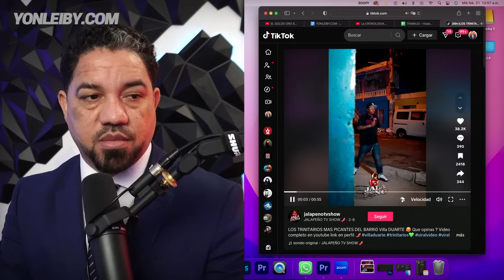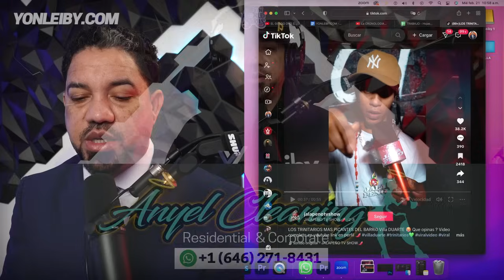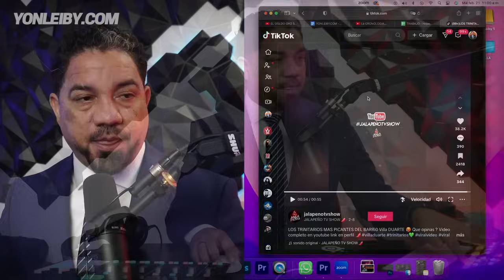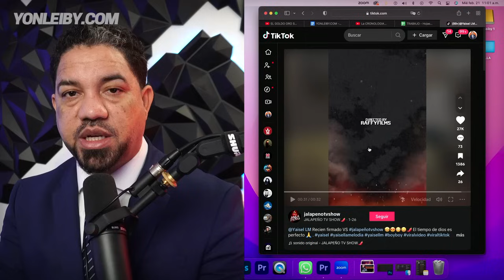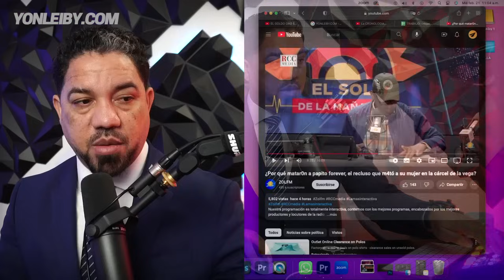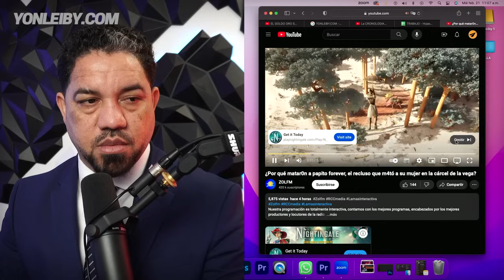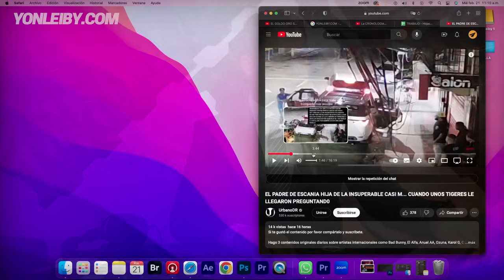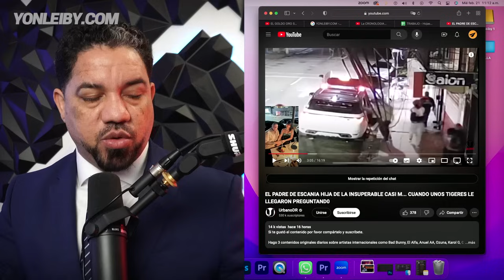LA REALIDAD SOBRE EL ASALTO QUE SUFRIO EL PADRE DE LA HIJA DE LA INSUPERABLE LUNA ESCANIA